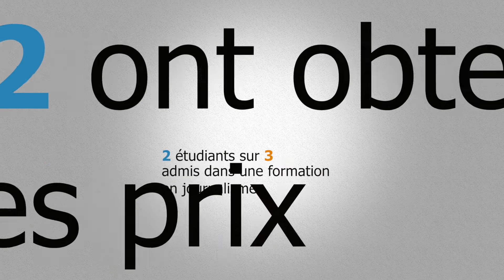La Chance aux concours, pour la diversité dans les médias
Dix ans après sa création, prenez quelques minutes pour découvrir le premier programme d'égalité des chances dans les médias.